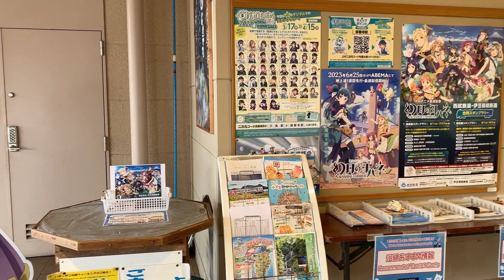【伊豆箱根鉄道】～幻日のヨハネ～ラッピング電車登場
2023年6月23日より伊豆箱根鉄道に～幻日のヨハネ～ラッピング電車がデビューしました。運行初日の様子となります。

※うぷ主はアニメの知識はほとんどありません。ただこのような列車が走ることによって静岡県に多くの人が訪れてもらっているのでとても良いことだと思います。ラブライバーの方たちのマナーもとても良いので今後もたくさんの人に訪れてもらいたいです。